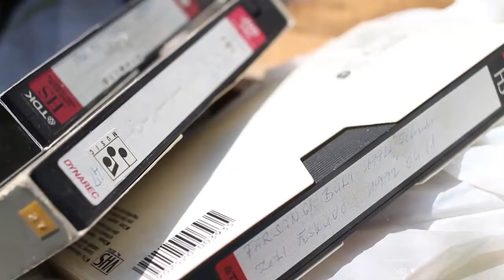margó fesztivál 2012: Grecsó Krisztián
Rendező: Reisz Gábor
Operatőr: Valuska Gábor
Szerkesztő: Bártfai Zsöme

Lapozz bele a városba!
A Bookline bemutatja a Margó városi irodalmi fesztivált
2012. június 7-10.
Minden program INGYENES!

Grecsó Krisztián

"A  főváros olyan volt neki, mintha álmodták volna. Illatos és puha, kormos és kérges, volt nyoma az eltelt időnek."
Grecsó Krisztián a Rájátszásban, június 10-én 19.00-kor az Akváriumban.